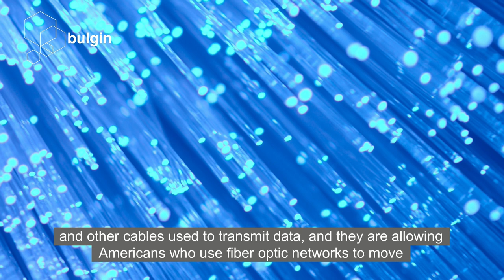The Future of Fiber Optics